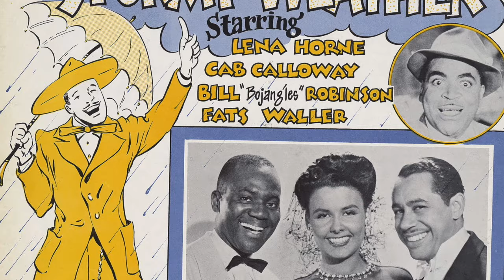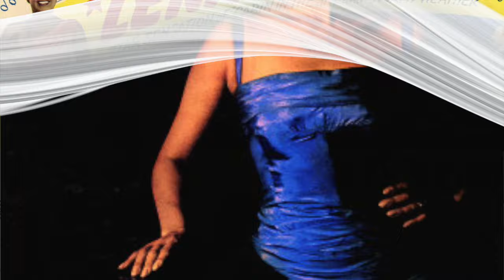Lena Horne | Black History Highlight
Today's black history highlight features Lena Horne. Actress, singer, and activist.